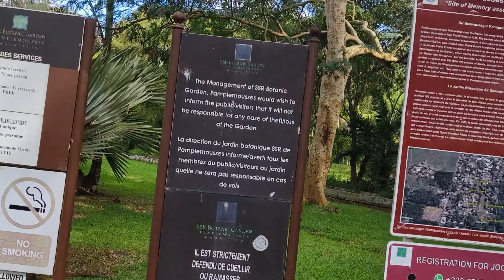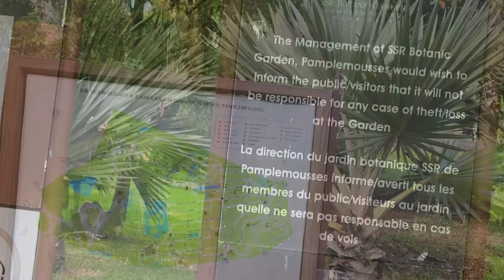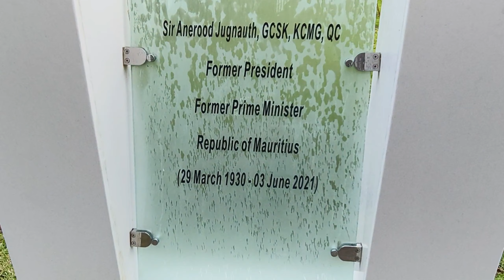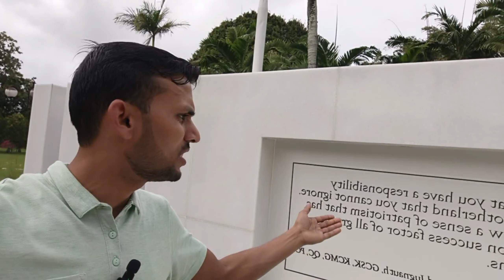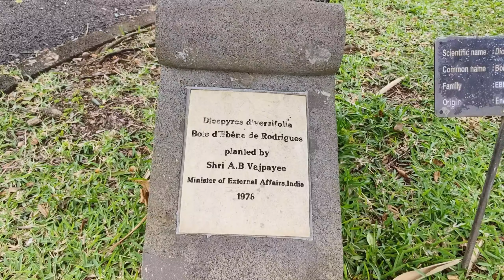Pamplemousses Botanical Garden | SSR Botanical Garden Mauritius | Santosh Yadav Vlog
Mauritius Travel vlog
mauritius,
botanical garden mauritius,
mauritius national botanical garden,
botanical garden,
garden,
sir seewoosagur ramgoolam botanical garden,
botanical gardens mauritius,
pamplemousses botanical garden,
mauritius attraction,
mauritius national botanical garden mauritius tour,
things to do in mauritius,
botanic garden,
ssr botanical garden,
mauritius national,
national garden,
botanical gardens,
mauritius garden,
mauritius botanical garden,
mauritius gardens

Jaipur by ASHUTOSH |